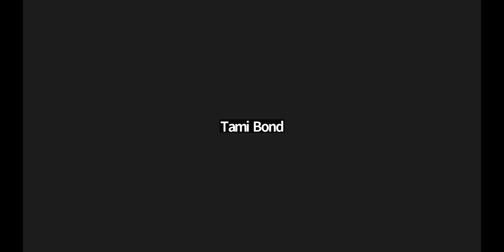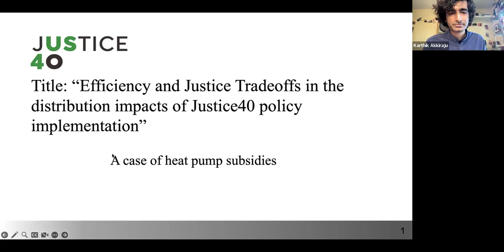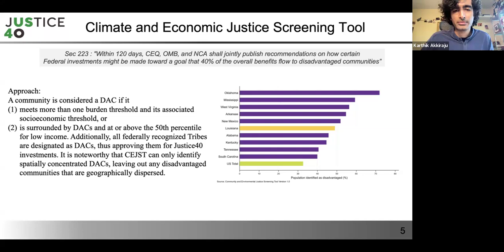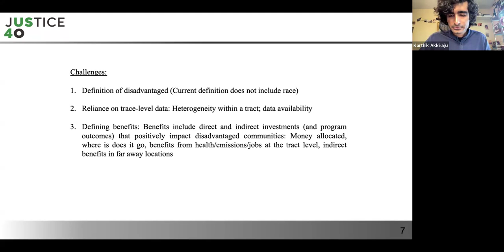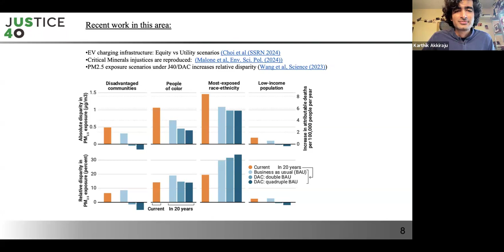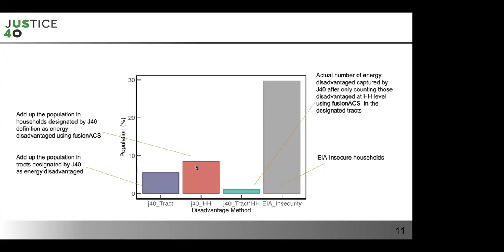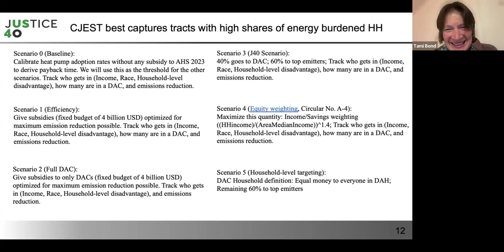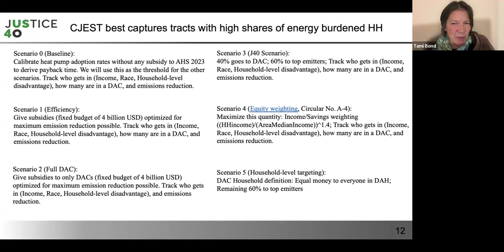2024 11 15 JUSTICE 40: Efficiency and Justice Tradeoffs